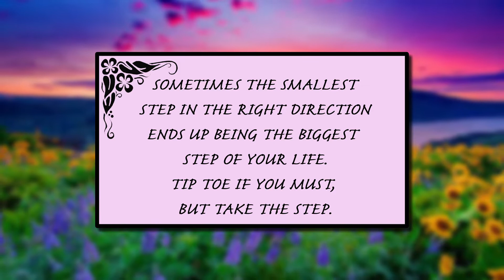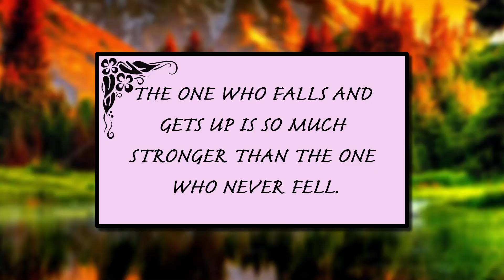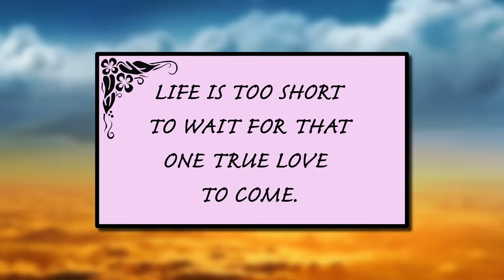Inspirational Quotes.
When times get tough, everyone needs a little inspiration to help them wade through the blood and guts of your enemies. Wait... what?

Video created by Luke Bigg.